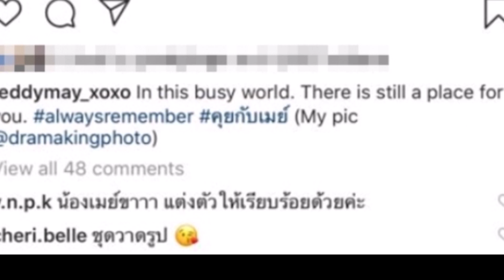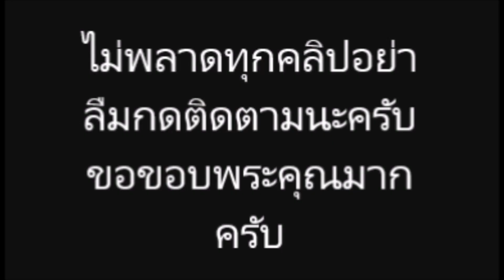ชาวเน็ตแห่เม้น ตูมตาม ยุทธนา เม้นหยอดแฟนเก่า หลังเห็นลงภาพเซ็กซี่